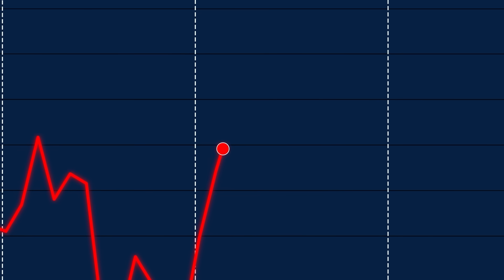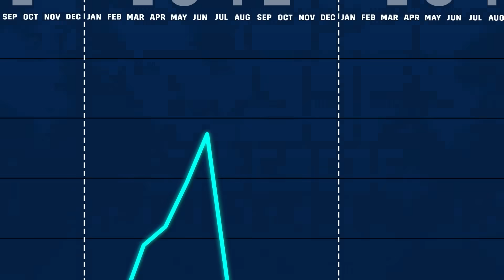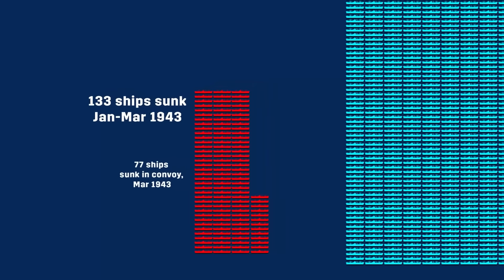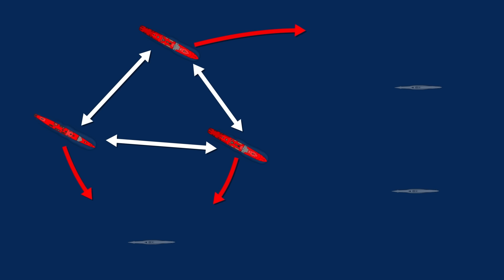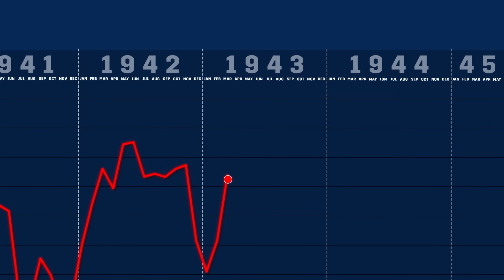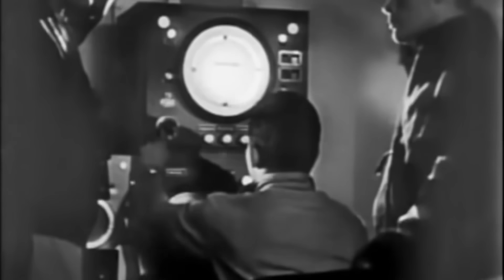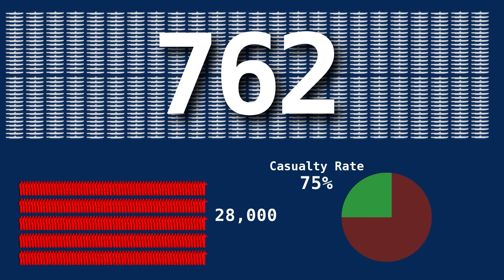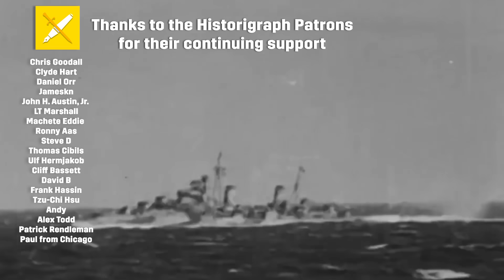How the Allies won WW2's Longest Battle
In the middle of 1942, the Allied navies in the Atlantic were facing a dire situation. For the last six months German U boats had unleashed a devastating wave of sinkings along the American East coast, pushing allied shipping losses in the Atlantic to record levels. But over the next twelve months, in a colossal effort, the American and Royal Navies turned the campaign around, culminating in a series of colossal convoy battles that crushed the U-boat force, secured control of the Atlantic, and paved the way for Allied victory in world war 2.

0:00 - The Rampage of the U-Boats
2:00 - Convoy: Actually a Good Idea
2:30 - Allied Strength: Line Go Up
4:10 - The Great U-Boat Offensive
5:30 - The Battle for Convoy ONS5
6:20 - The Destruction of the U-Boats
8:12 - Allied Victory and what it meant

Sources:

Evan Mawdsley, The War for the Seas
Phillips Payson O’Brien, How the War was Won
Michael Gannon, Black May
Michael Gannon, Operation Drumbeat
Stephen Roskill, The War at Sea (Vols 1-3)
Naval Staff History, The Defeat of the Enemy Attack on Shipping, 1939-45